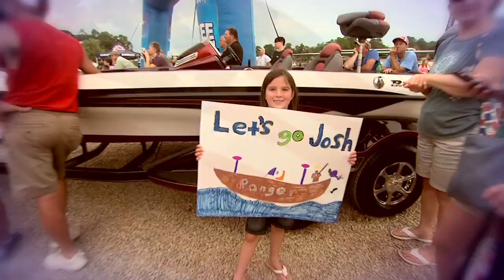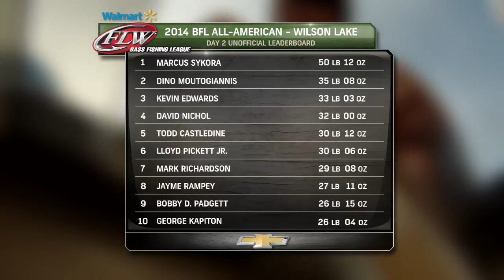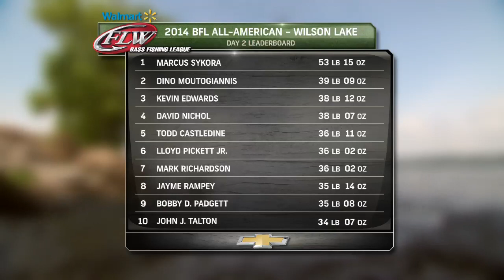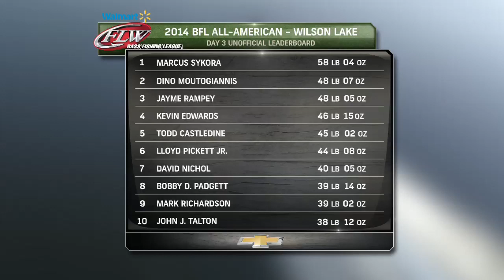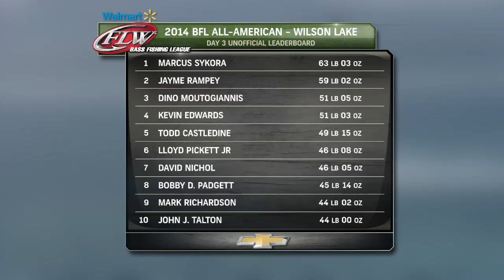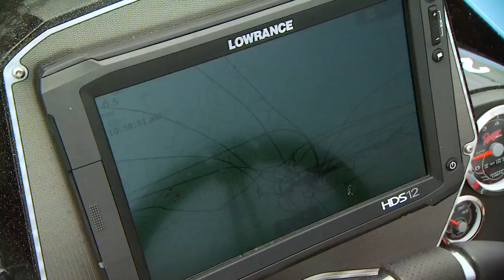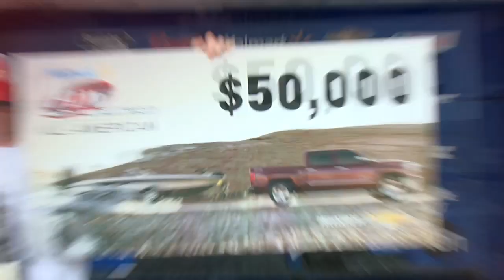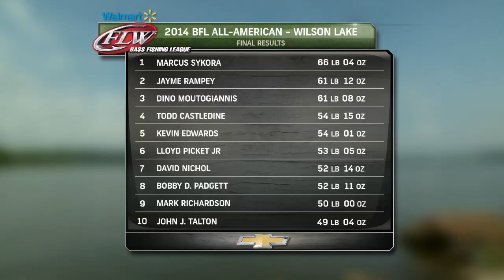2014 FLW TV | BFL All-American | Wilson Lake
The FLW BFL All-American is one of the hardest championships to qualify for in all of bass fishing. Weekend anglers from across the country have battled it out for the past year in hopes of making it to one of the longest-running championships in all of bass fishing. Thousands have tried, but only 49 have made it to the 2013 championship event on Wilson Lake in Chattanooga, Tenn., who will be victorious?

2014 BFL All-American Championship presented by Chevy on Wilson Lake in Florence, AL.